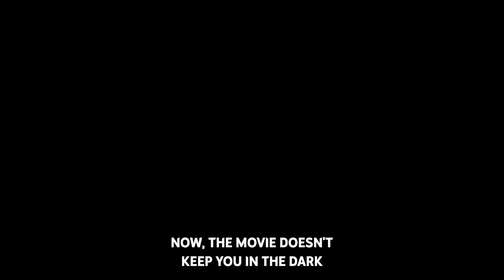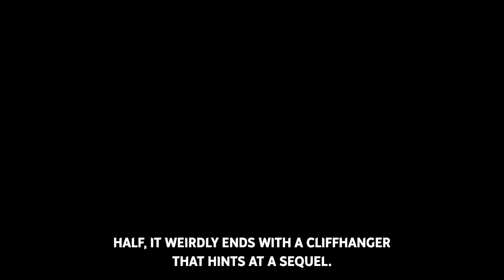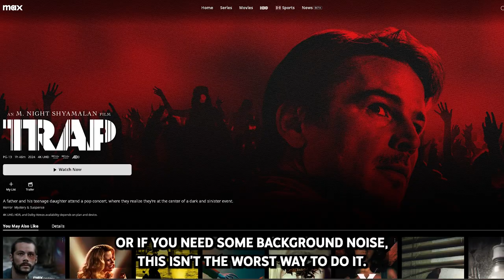Is Trap (2024) Worth Watching? (Spoiler Free Review)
Is Trap 2024 as good, or bad as they say? Now that it's out for streaming, I cover Trap (2024) with a spoiler free review.